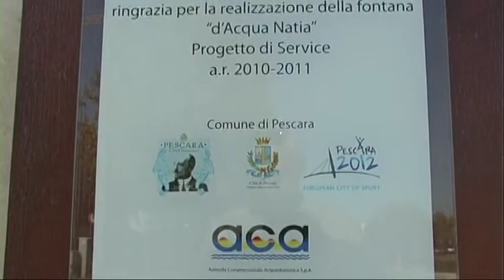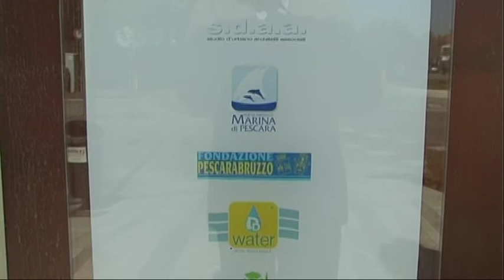L'Acqua natia sgorga da una "moderna" fontana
Inaugurato questa mattina, sul lungomare sud di Pescara, un distributore di acqua .. buonissima. è un regalo che il rotary club Pescara nord ha voluto fare ai pescaresi